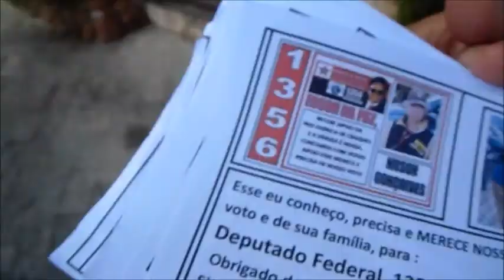VIDEO EDSON DA PAZ DEPUTADO FEDERAL 1356 RETA FINAL